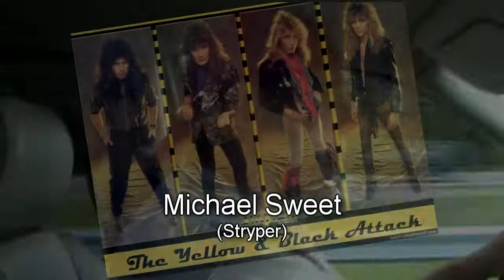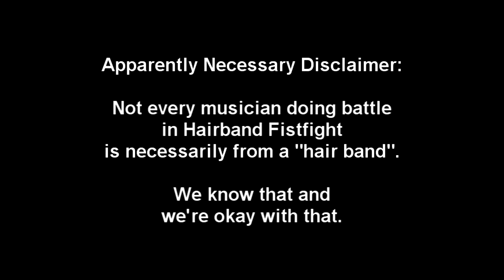Hairband Fistfight - Round 28: Tommy Keifer (Cinderella) vs. Michael Sweet (Stryper)!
HAIRBAND FISTFIGHT

Round XXVIII of the brand new "hit game show" filmed on the road with The Velmas.  This is a long one, so grab some popcorn!

Round XXVIII features Tommy Keifer (Cinderella) vs. Michael Sweet (Stryper)!

(And yes, not every musician doing battle is necessarily from a "hair band". We know that, and we're okay with that.)

Who will the judges choose? Find out!

Do you agree or disagree with the "judges"?

Is there a Fistfight you'd like to see?